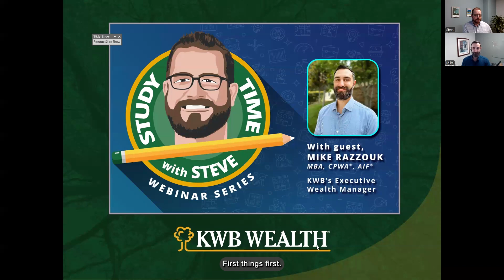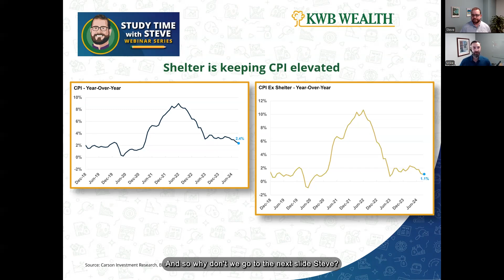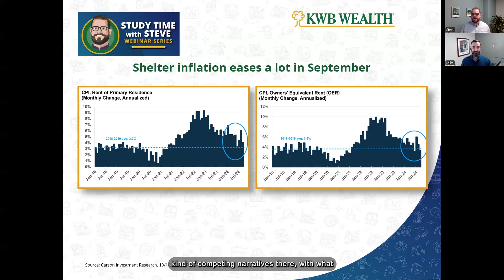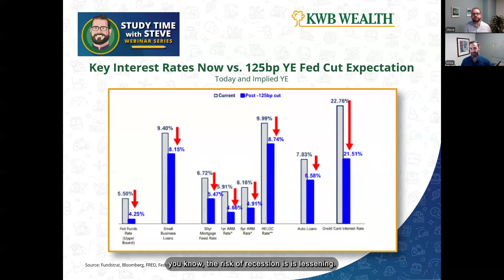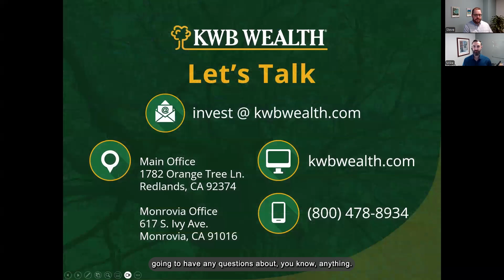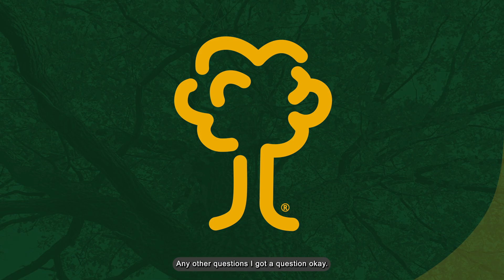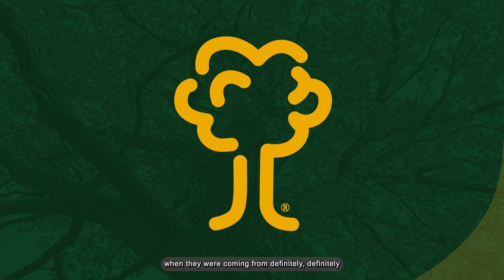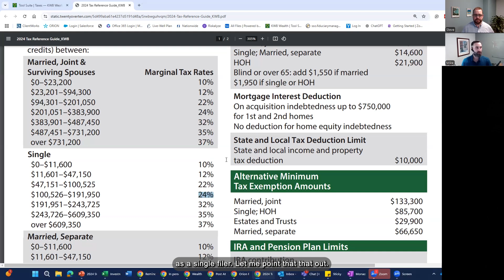KWB's 2024 Study Time with Steve #4 Replay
Watch as KWB’s Director of Portfolio Management, STEVE GORMLEY, and Executive Wealth Manager, Mike Razzouk, discuss their thoughts on the markets.